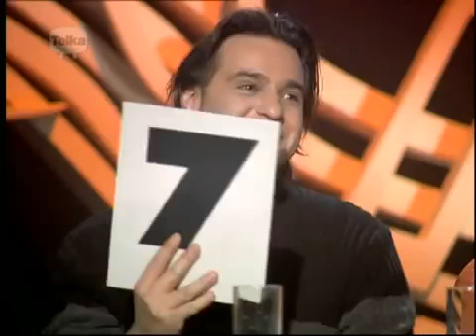Doremi | Nakropená Tráva, Retrokrůty, Kořalové, Vdova, Polobůh a Slávek Boura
.. Doremi mix, ve kterém jsem se snažil o  zasažení celého čakrového systému. Takže úvod jak se patří, kde pokropená Tráva musela vypít celou modrou konev čistícího moku a odstartovala show přímo z rakve. Následují halenkové retrokrůty, pro které bylo Doremi vyvrcholení rodidel, neboť si připravovaly rýmosračky či homevidea. Dále kořalové a ještírci, kteří prostě zasáhli svým hudebním šípem mé hovnem naplněné srdíčko. Ke konci trochu vážnější téma, kdy vdova rozkuřovačka Boha a polobůh retór přinesli na pódium trochu toho nutného trusu z chrámu hoven. Do toho všeho občas pestré reakce poroty včetně kaskádérského hodnocení o tom co sežral a na závěr klasicky něco z taxikářského štaflu ..

- založeno jen tak z prdele pro hovna či koprofilní ochutnávky z vařících se sraček